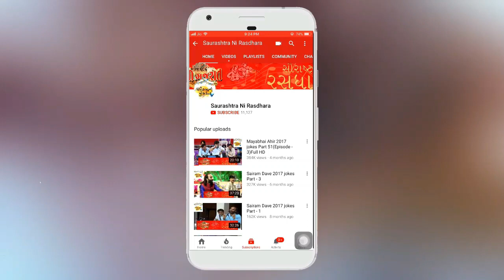Dr. Mahadev Prasad Mehta | Shrimad Bhagwat Katha | Part- 19